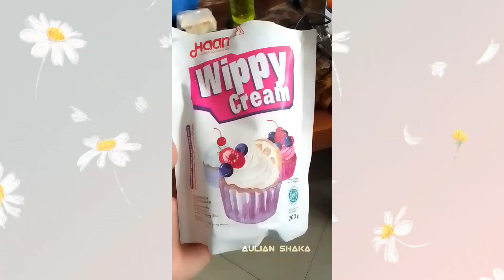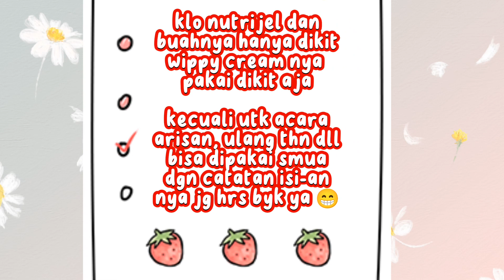cara buat wippy cream nutrijel praktis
bahan :
wippy cream
nutrijel
air + es batu / air es
susu kental manis
keju